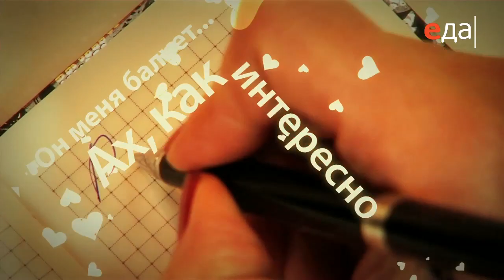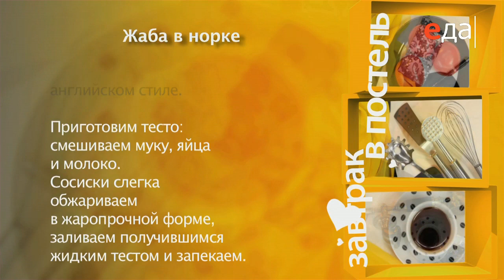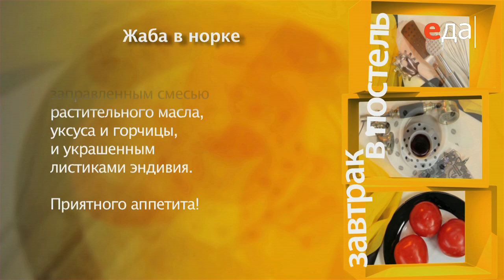Жаба в норке